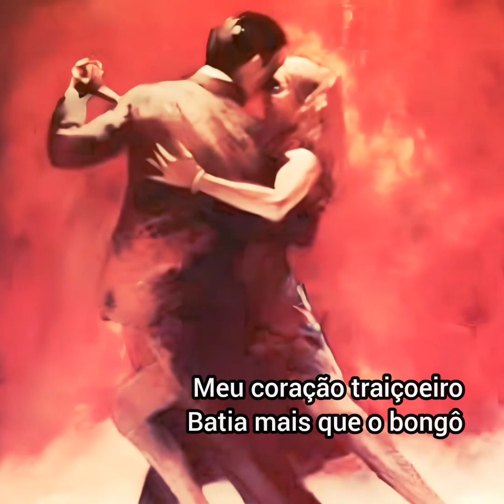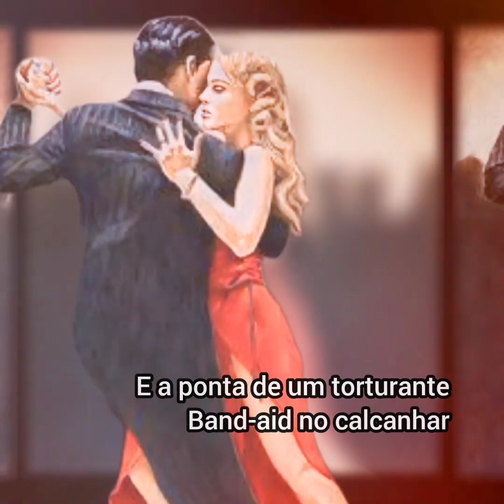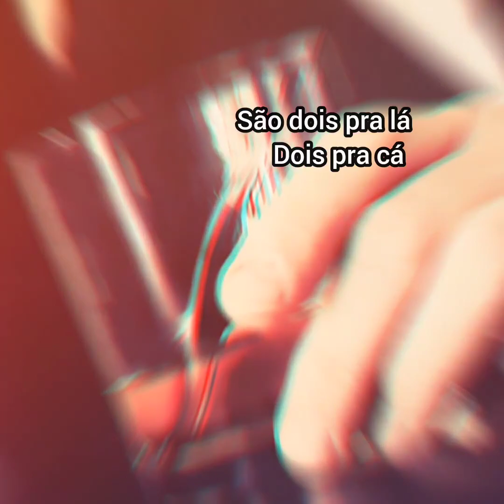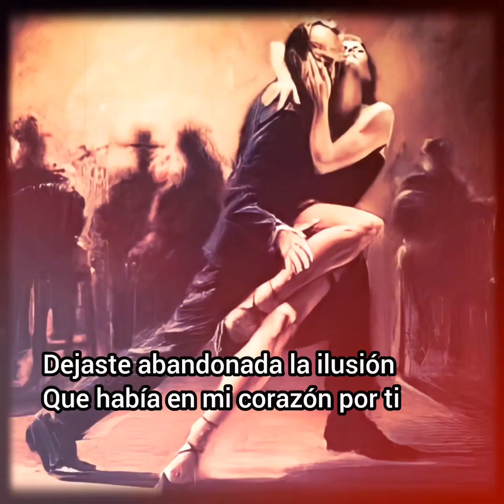MPB 🎵 ELIS REGINA 🎶 DOIS PRA LÁ, DOIS PRA CÁ (1974)